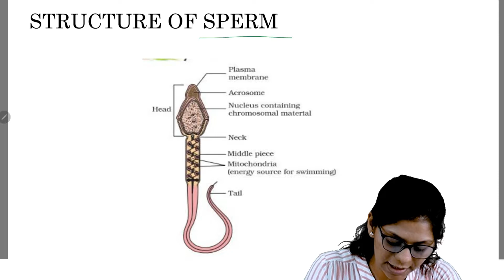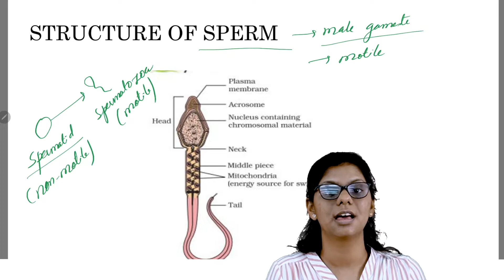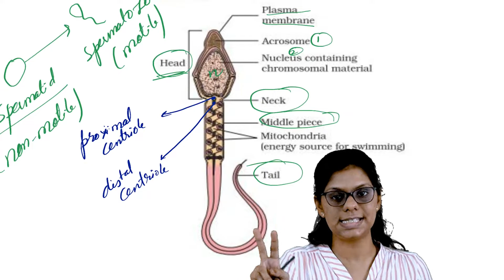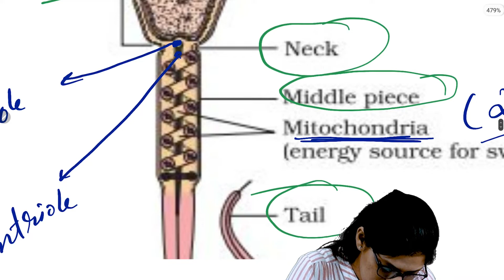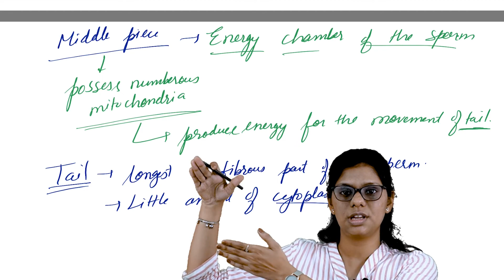Structure of Sperm/Human Reproduction /NEET/Biology/BB Mam/Brainflex360